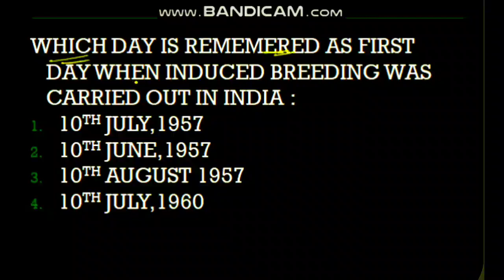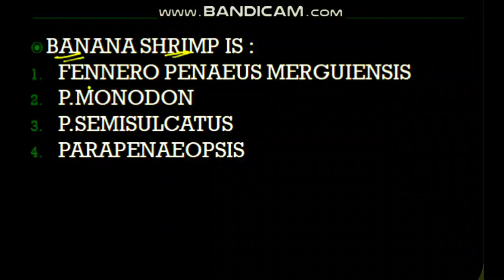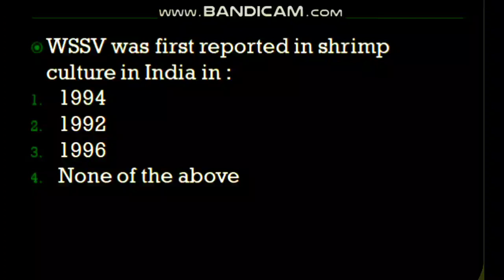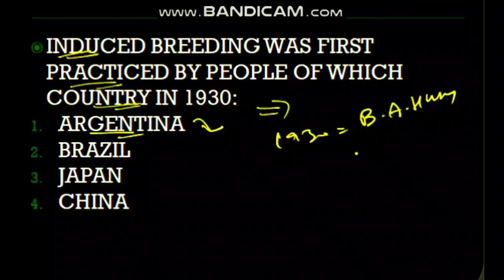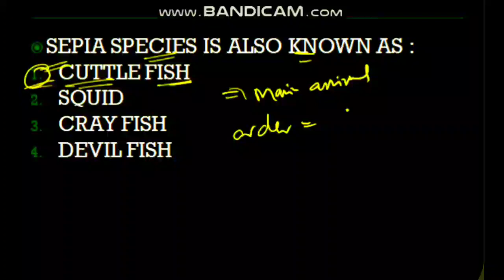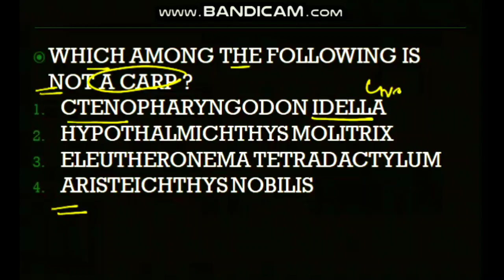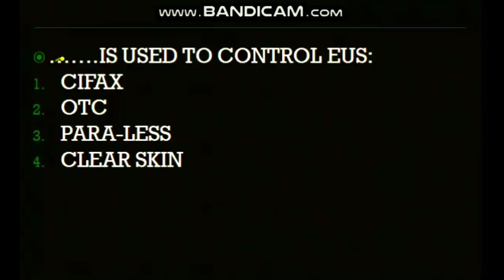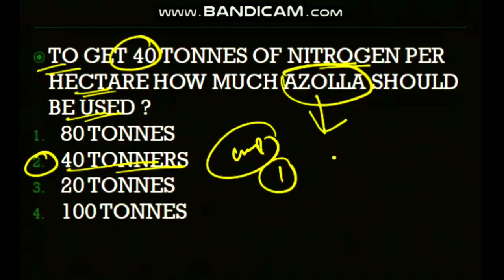PRACTICE SET-5||JKSSB FISHERIES EXAM||INESPECTOR||DEPUTY INSPECTOR||FDO